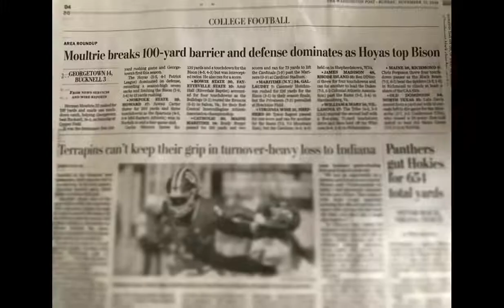Herman Moultrie III Georgetown Football Freshman Highlight 2018